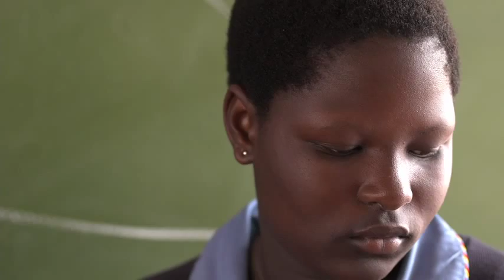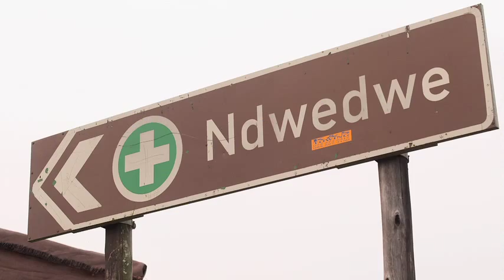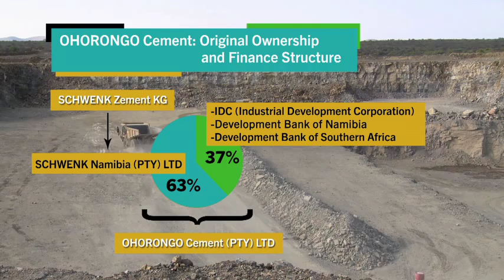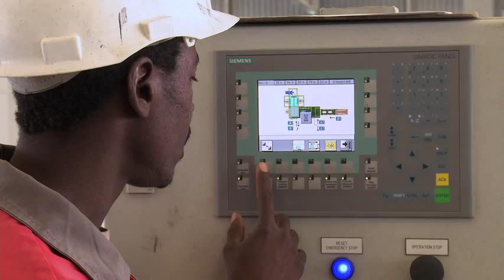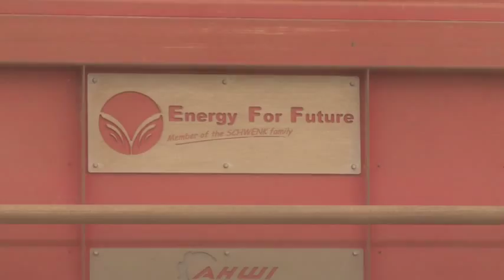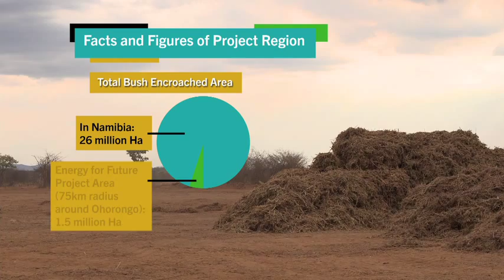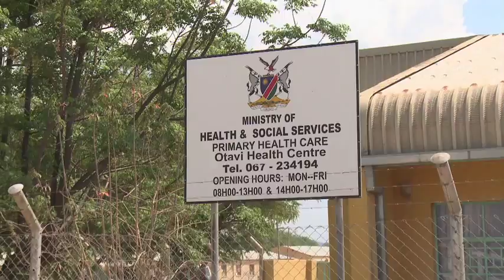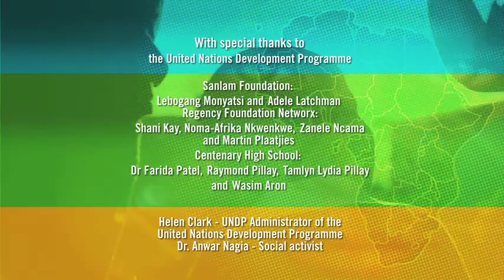"IT'S AFRICA'S TIME" - Episode 4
Director: Jac Williams
Director of Photography: Kobus Louw
Producer: Jac Williams
Scriptwriter & Researcher: Joanna Tomkins
Head of Post: Jacques Le Roux
Sound and Final Mix: Adriaan Drotsché
Agency: Regency
Production House: Man Makes a Picture

The Financial Services Industry plays a major role in the economy of any country and can create significant impact on various scales and on different levels of society.
Eradicating Poverty, Promoting Gender Equality, Combating HIV&AIDS, and Ensuring Environmental Sustainability are four of the eight United Nations Millennium Development Goals.  In this episode of IT'S AFRICA'S TIME we look at the interventions of three Financial Services institutions and their contributions to these goals.